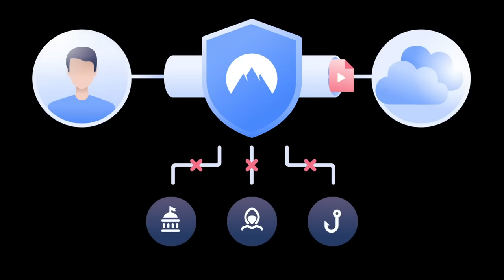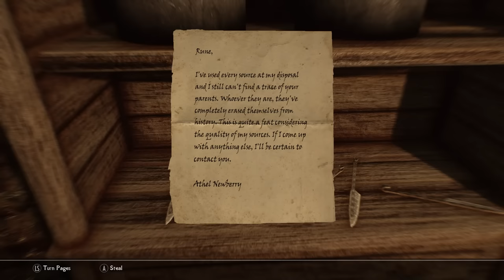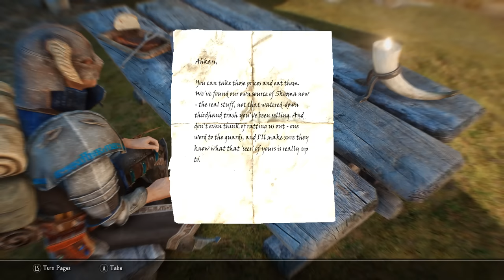The Skyrim Mysteries Iceberg (Part 3)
Get NordVPN 2 year plan + 4 months free here ➡️ It's risk-free with Nord's 30-day money-back guarantee!

Skyrim and the game's many mysteries have been a staple topic of this channel for over half a decade now. In that time, we've built an encyclopedia of unexplained Elder Scrolls 5 phenomenon that not even the brightest minds in the community have been able to unravel. Today, we begin what will likely be a three-part journey to compile Skyrim's many mysterious details into an iceberg.